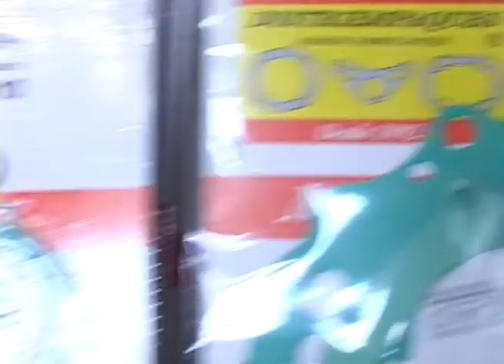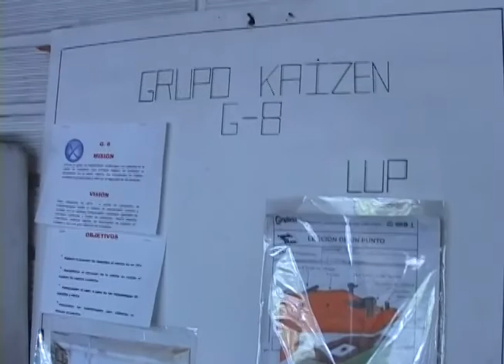Enplanta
Desde hace unos algunos años,  métodos y filosofías japonesas para el mejoramiento continuo se vienen implementando en el país, pero como eso viene de tan lejos y es confuso al inicio su comprensión,  conocimos un proyecto que se encarga de capacitar las plantas y las fabricas de la ciudad  para que mejoren su producción a punta de las enseñanzas de los nipones... por ahí derecho conocimos una empresa de empaques para motores que ya implementa algunas de esas técnicas y han mejorado su producción